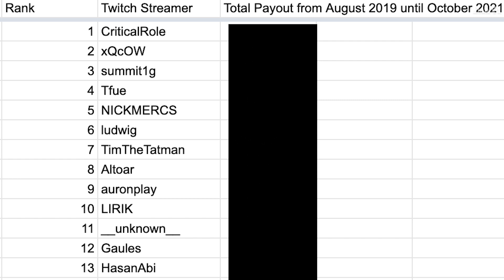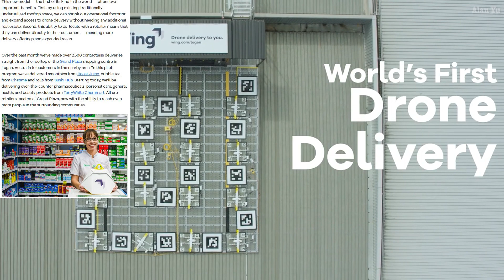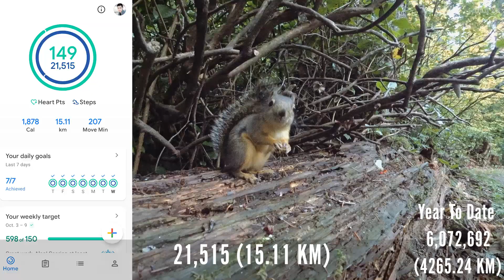Massive Twitch Data Hack, Wing Drone Delivery At Shopping Centre Rooftops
-Video streaming site Twitch TV, owned by Amazon, has experience an immense data breach as everything from its source codes  to creator earnings have been leaked into the public.
-Google Wing drone delivery at the rooftop of malls.  Delivering items for companies such as Booster Juice, Bubble Tea from Chat Time and Sushi from Sushi Hub
Thermal imaging video of film set
-Drone video DJI Mini 2 of lost drone and trees

0:07 Intro
0:29 Twitch TV Leak
2:58 Wing Drone Delivery
4:19 Wildlife and Thermal
5:23 Drone Video

My Gear and more: